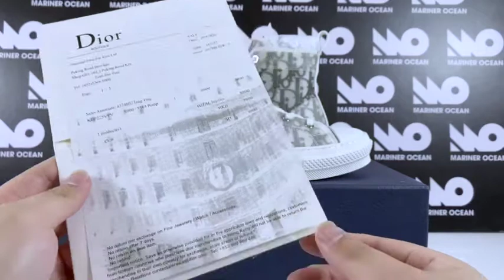[marinerocean] Dior B23 OBLIQUE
EDUCATION ONLY!
What's up guys! Today we'll have a short video on Dior B23 OBLIQUE.

This pair of Dior is one of my favorite Dior shoes.

I hope you guys enjoy this video and if you want to buy this pair, you can contact with us immediately .